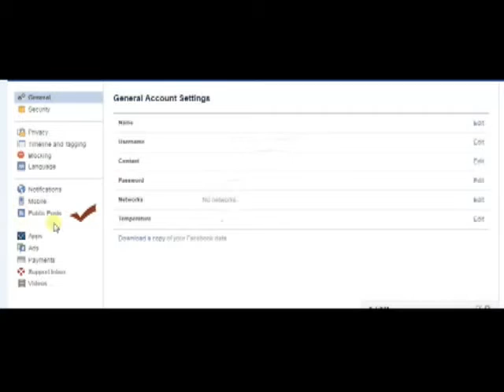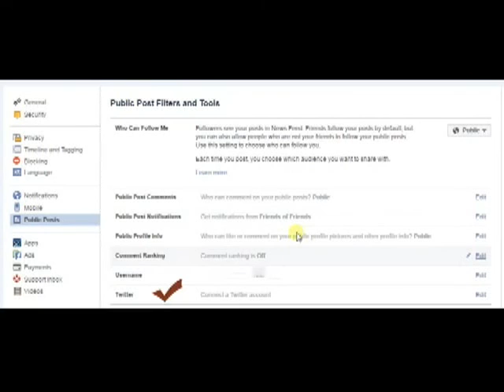How to connect your Facebook account to Twitter [Hindi / Urdu] tutorial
This Hindi / Urdu tutorial explains you, how to connect your Facebook account to Twitter? This tutorial especially for those who post frequently on FB and want to post on Twitter simultaneously. So you do not have to post your image or text twice.
Its is very easy easy to connect your facebook account to twitter. You will find this tutorial useful and relevant and once you connect your twitter account, you will have to post once on facebook and it will auto post to twitter.